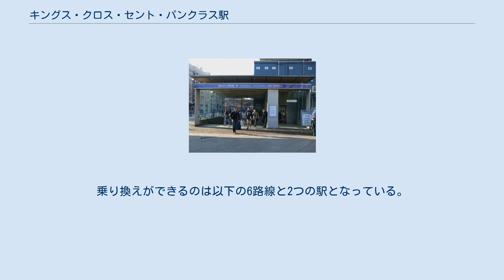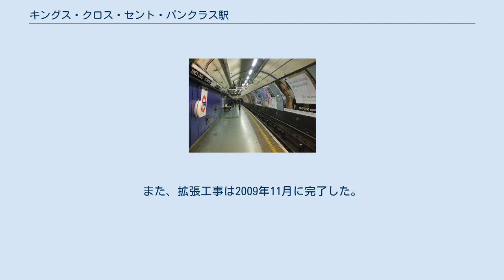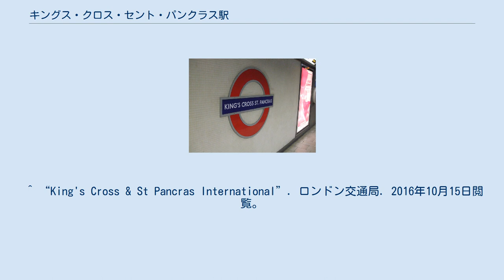キングス・クロス・セント・パンクラス駅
キングス・クロス・セント・パンクラス駅（キングス・クロス・セント・パンクラスえき、英語: King's Cross St. Pancras station）は、ロンドン都心部にある駅である。
ロンドン地下鉄の主要駅のひとつで、地下鉄6路線（ヴィクトリア線、ピカデリー線、ノーザン線、サークル線、ハマースミス&シティー線、メトロポリタン線）が乗り入れる。
また、ナショナル・レールのキングス・クロス駅、セント・パンクラス駅とも接続し、市内でも最大の乗換駅となっている。
運賃区分はトラベルカード・ゾーン1に含まれる。
 なお「king's」の英米語での発音は/kɪŋz/であることから、発音に則した形でカタカナ表記すると「キングズ」となるが、慣用的に清音の「キングス」を用いる例が多い。
 当駅はロンドン地下鉄で最大の乗換駅である。
乗り換えができるのは以下の6路線と2つの駅となっている。
 新しい切符売り場 ハイ・スピード1の開業により乗客の往来が増加するため駅地下部分の大規模リモデリングを行った。
拡張された当駅は現在、4つのエントランスがある。
また、拡張工事は2009年11月に完了した。
 ロンドンバスの10、17、30、45、46、59、63、73、91、205、214、259、390、476系統と深夜バスのN63、N73、N91、N205系統が当駅から発着する。
 ^ a b c d e f “Multi-year station entry-and-exit figures (Microsoft Excelの.xls)”. London Underground station passenger usage data. ロンドン交通局 (2014年). 2015年3月31日閲覧。
 ^ “King's evidence Meaning in the Cambridge English Dictionary”. Cambridge University Press. 2017年3月20日閲覧。
 ^ 有声音の後のアポストロフィーが/z/と発音されるのは英語におけるルールであり（「Pronunciation of Final -S」参照）、/ŋ/が有声音なので「ス」と表記するのは文法的には誤りである。
 ^ “King's Cross & St Pancras International”. ロンドン交通局. 2016年10月15日閲覧。